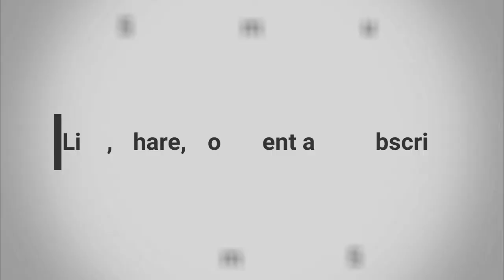High Speed Jacquard Needle-loom Machine_ShaktiVijay Machinery Company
Must watch our High Speed Jacquard Needle-loom Machine Video.

Haresh Chauhan
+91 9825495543